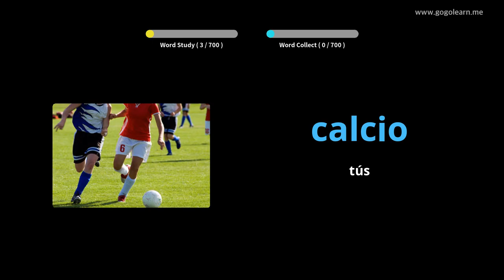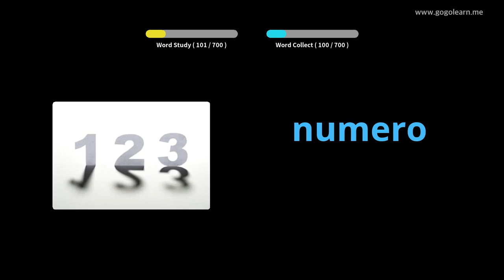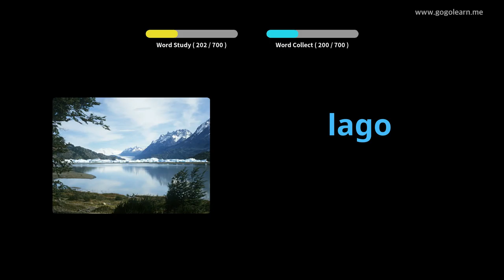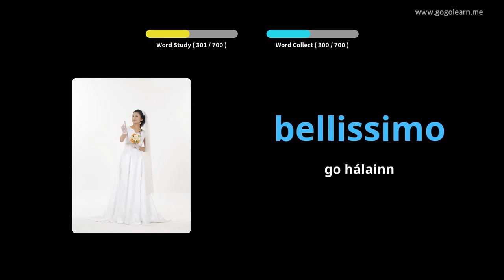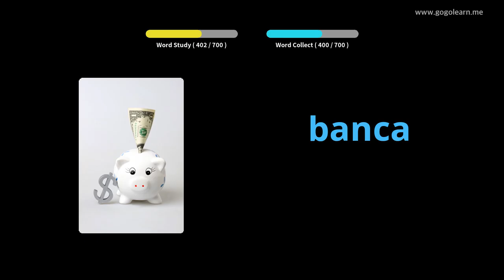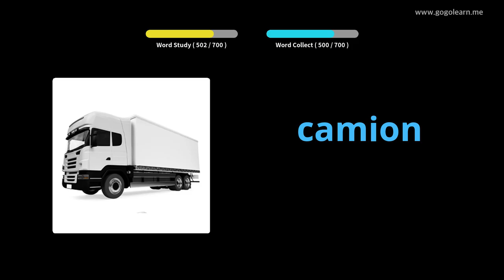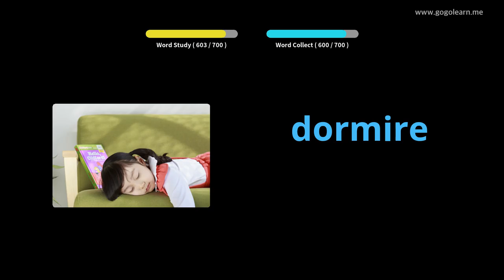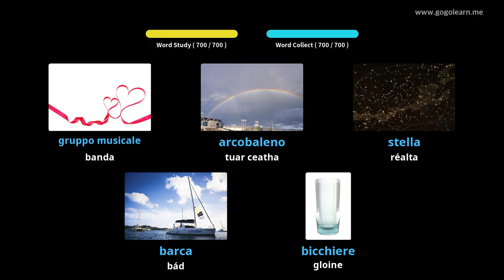Stór Focal na hIodáile páistí | Golearn